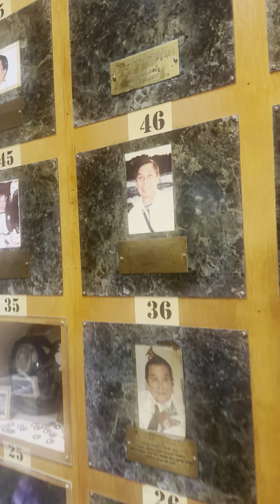Ancestors Temple near my House